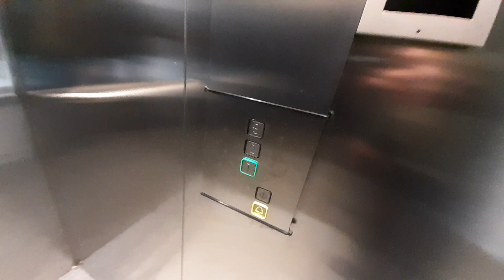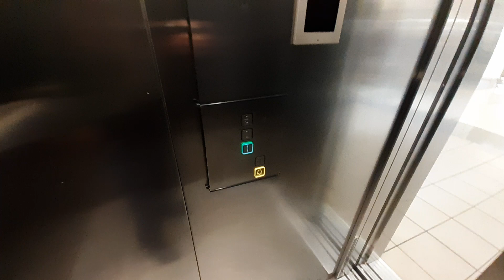Kone elevator 529, OC Viktoria, Hlohovec, Slovakia